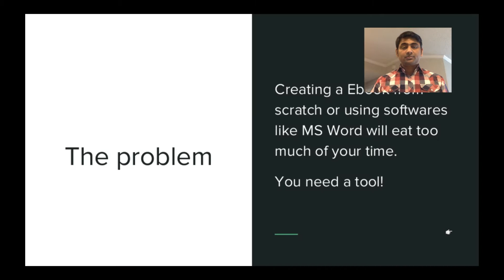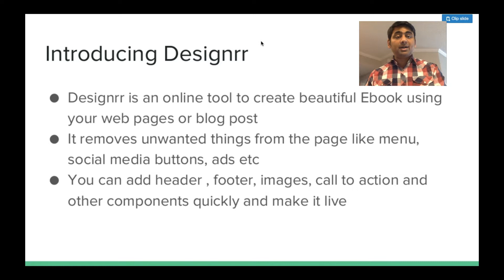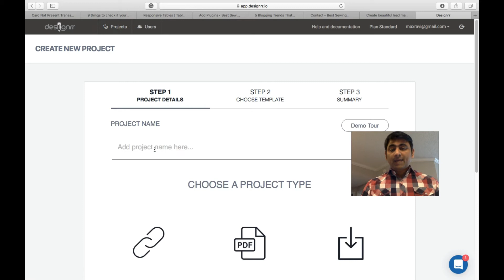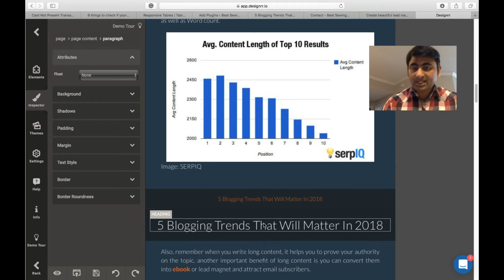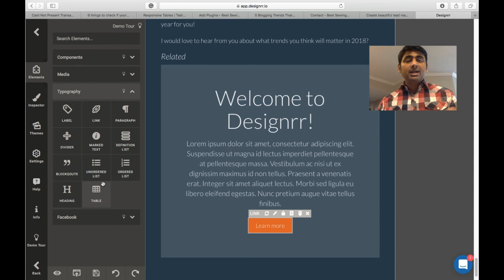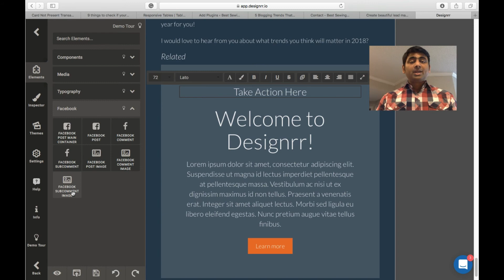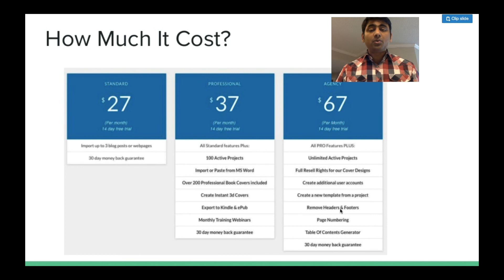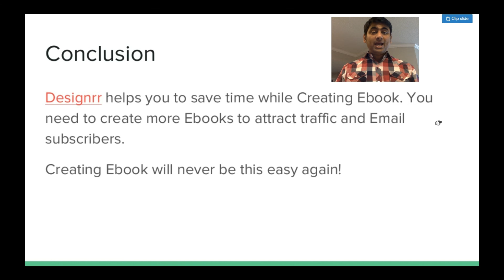Designrr Review Create Attractive Ebook and Lead Magnet Using Blog Post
In this video, I review Designrr and explained how to create Ebook from your existing blog post. Designrr is an online tool to create Ebook from your blog post, Facebook post or comments.
An Ebook is very useful for all bloggers and digital marketers. It will acts as lead magnets to get more email subscribers. You can repurpose your content and get more traffic.
You can also see Ebook separately on Amazon and site like Kindle to earn extra revenue.
I explained Designrr features in detail with demo and examples.